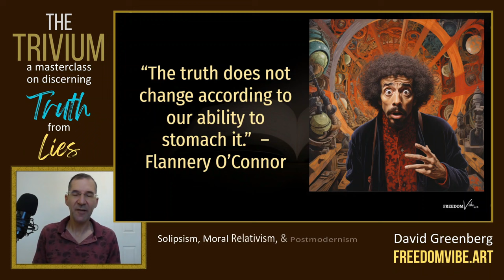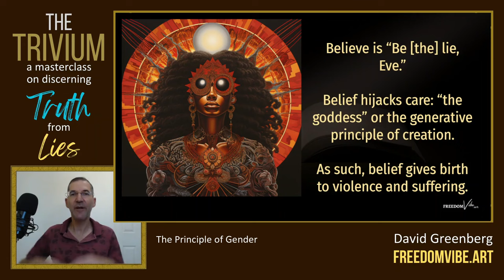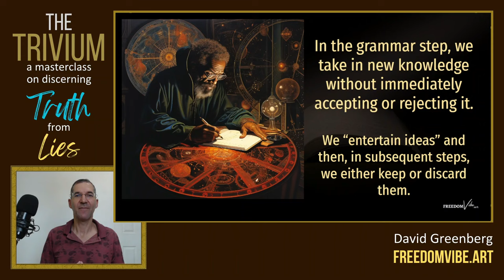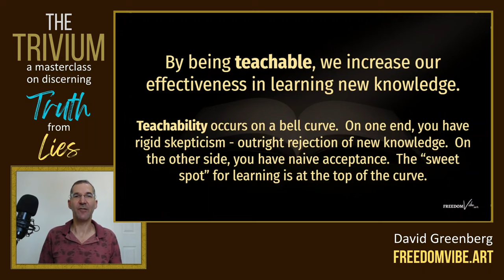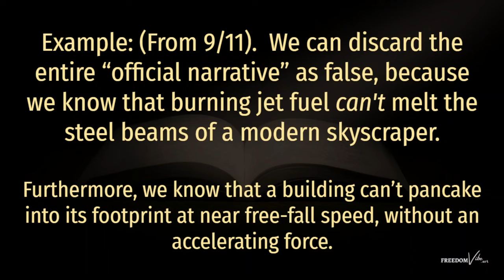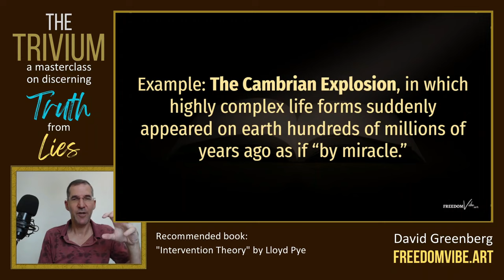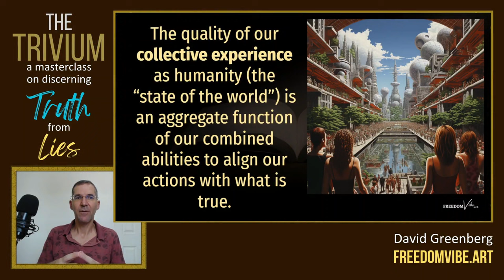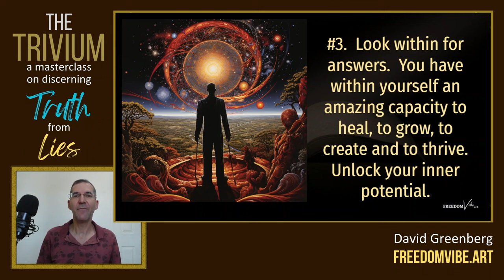The Trivium - A Masterclass on Discerning Truth from Lies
The trivium is a timeless learning tool that is used to acquire new knowledge and to discern the truth from lies and deception.

It is, in essence, “learning how to learn, and how to think.”

The trivium was taught to children in ancient Rome, Greece and Egypt.

And long before that, too.

Now, it has been almost completely expunged from public education, in favor of “outcome-based” indoctrination.

Today, the trivium is considered “occult knowledge,” and is ignored by most people.

And as we look around at the current conditions we find ourselves in, we can see the price of such ignorance.

When people fall prey to lies and deception, it is largely because they do not know how to apply the trivium process to their thinking.

This is a problem precisely because the trivium explains exactly how we co-create reality together.

I’ve created this new presentation to help level the playing field.

You will learn the exact steps of the trivium, and how to use it.

This presentation is for children and adults, for people of all ages.

I invite you to watch it together with your friends and family.

The only prerequisites are a desire to experience more freedom and less suffering, and a willingness to be highly teachable.

CHAPTERS:
00:00 - Introduction
01:49 - Quotes
07:48 - An Occult Science
12:13 - Knowledge vs. Belief
17:11 - The Trivium
24:39 - Grammar (aka Knowledge or Input)
40:19 - Logic (aka Understanding or Processing)
49:58 - Logic Tools with Examples
01:09:18 - Rhetoric (aka Wisdom or Output)
01:23:46 - Strategies for Implementation
01:30:07 - Conclusion

✍️ BIBLIOGRAPHY

Links:

Mark Passio/WOEIH: @whatonearthishappening9014
Sethikus Boza/Black Earth Productions: @drakkvonboza
Dr. Anthony Chaffee: @anthonychaffeemd

Books:

The Kybalion. By Three Initiates
The End of All Evil. By Jeremy Locke.
Intervention Theory. By Lloyd Pye.

I’m probably wrong about at least one thing I say in this video.  By watching this video, you agree to assume 100% responsibility for the consequences of acting upon this information.  You are encouraged to use discernment and good judgment when exercising your free will choices of behavior.